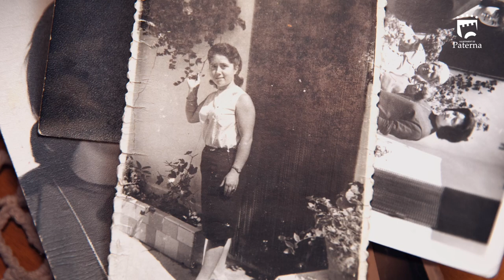Mujeres Coveras Paterna - Fina Collado García.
“Cuando hacíamos algo en las cuevas, era para todos” – Fina Collado García.

El calendario “Mujeres Coveras 2022-23” es una iniciativa de la concejalía de Inclusión Social y Políticas de Igualdad de Paterna.

Las cuevas vivienda son para Paterna un símbolo inconfundible, ligado a su identidad. Las experiencias de estas quince mujeres coveras nos cuentan la historia de nuestro municipio, sus raíces y sus tradiciones.

A través de este proyecto, el Ayuntamiento de Paterna rinde homenaje a todas y cada una de ellas, las que aparecen y las que no, poniendo en valor sus vivencias, sus aportaciones y el amor a su tierra.

Gracias a todas por escribir la historia de Paterna.